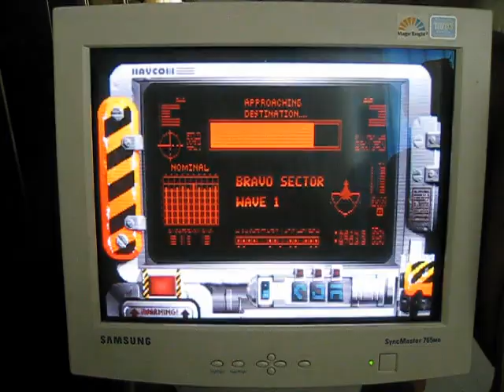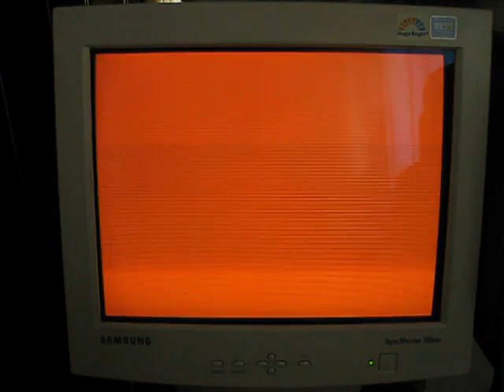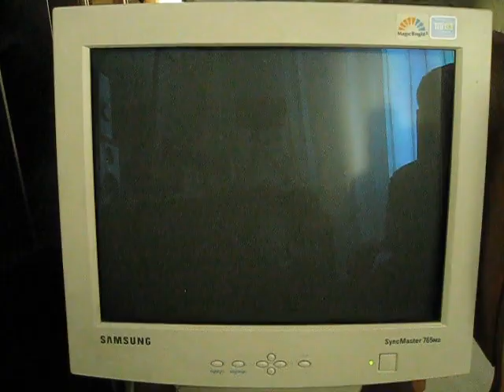"Raptor: Call of the Shadows" @ COBURA game console.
DOS legendary game "Raptor: Call of the Shadows" (Apogee, Cygnus).

I found many bugs in sourcecode and fixed it (throw Linux debugging).

Board: Lichee Pi Zero
CPU: Arm Cortex-A7 @ 1.2 GHz, Allwinner V3s
RAM: 64 MB builtin DDR DRAM
Input: SEGA MegaDrive 6-button gamepad
Audio: builtin codec in 44100 Hz, 1 channel, 16 bit mode
Video: VGA 320x200 16bpp @ 75 Hz fullscreen
Storage: SD card

No OS, BareMetal only. Lowlevel ASM/C/C++ programming.

This port was made with arm-none-eabi gcc/g++ (last version)

Легендарная игра под DOS: "Raptor: Call of the Shadows" (издатель: Apogee, разработчик: Cygnus).

Я нашел и исправил много ошибок в исходниках игры(с помощью отладки в Линуксе).

Плата: Lichee Pi Zero
Процессор: ARM Cortex-A7 @ 1,2 ГГц, вендор: Allwinner V3s
Оперативная память: 64 МБ встроенной памяти DDR DRAM
Вход: 6-кнопочный геймпад SEGA MegaDrive.
Аудио: встроенный кодек в режиме 44100 Гц, 1 канал, 16-бит
Видео: VGA 320x200 16bpp @ 75 Гц, полноэкранный режим (doublescan)
Хранение данных: SD-карта

Тут нет никаких ОС и не будет никогда!
Только голое железо(BareMetal). Low-level программинг на ASM/C/C++.

Этот порт сбилден с помощью arm-none-eabi gcc/g++ (последняя версия на сегодняшний день).